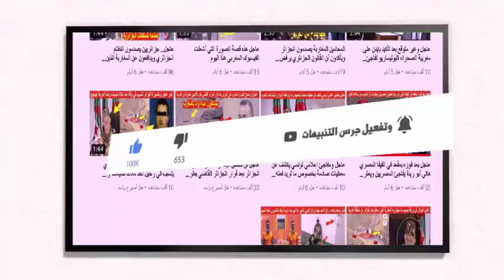عاجل سفيرة أمريكا تصدم الجزائر بخصوص زيارتها الى مخيمات تنذوف مقر جبهة البوليساريو الانفصالية